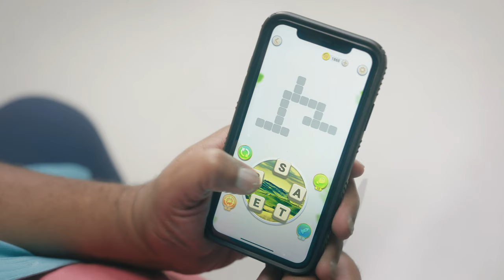Goofy Magic Word Commercial Featuring Stanley from The Office!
Magic Word is a fun crossword puzzle game, and these new spots feature David Leslie Baker, who is famous for playing Stanley in The Office. I hope you enjoy!

I was recently brought on to direct this campaign for Magic Word. I got the chance to work with and direct Leslie David Baker, who is most famous for playing Stanley in The Office.

FOR SOME REASON COMMENTS HAVE BEEN DISABLED ON MY CHANNEL. If you wanna reach out, I am not hard to find.

This is one of four comedy commercials I directed for the brand. I hope they make you giggle in someway. We shot the commercial campaign using the Arri Alexa Mini with Leica Primes. The spots were all edited in Adobe Premiere and then colored in DaVinci Resolve.

More about me:

Hi! My name is Tom. I am a film and commercial director living in Los Angeles. I live with Katie, my wife, and we have twins on the way. Along with directing, I love to shoot photos, drink water, and have a nice time.

Watch one of my films:
General Education - on iTunes, YouTube Movies, DVD, Blu-Ray
Oliver, Stoned. - on Amazon Prime Video, iTunes, Tubi, DVD and Blu-Ray
Tragedy Girls - on Hulu, iTunes
Blowing Up Right Now - on Amazon Prime Video, iTunes, Tubi, DVD and Blu-Ray

Have a nice day and have a nice time.